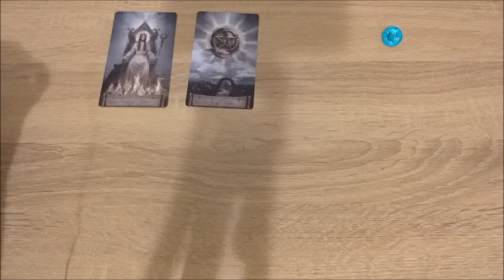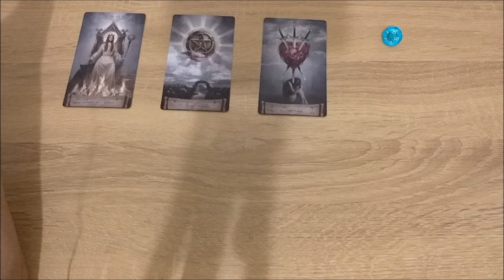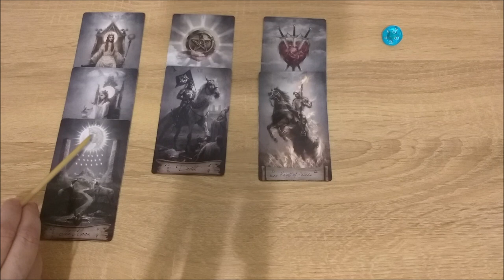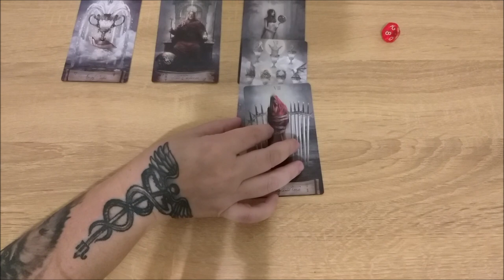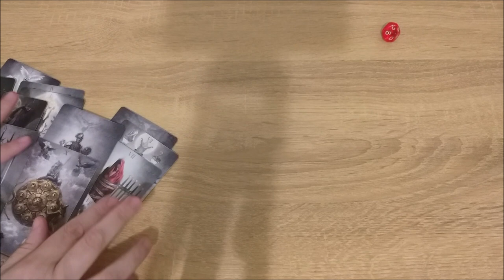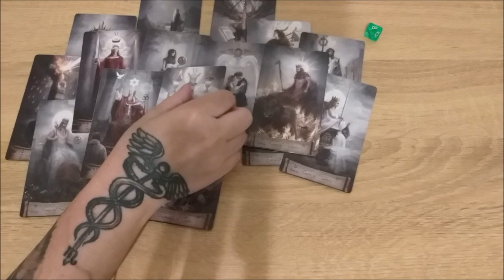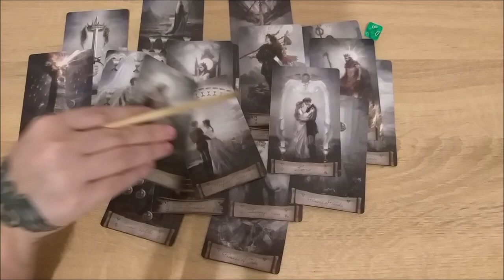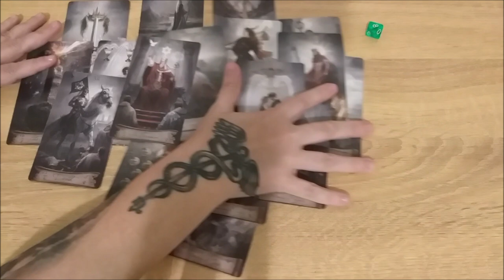О чем мне говорит мир?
Тайм коды:
00:00 - вступление
7:34 - голубой камешек
24:02 - красный камешек
36:31 - зеленый камешек